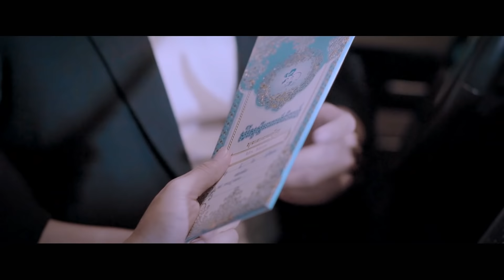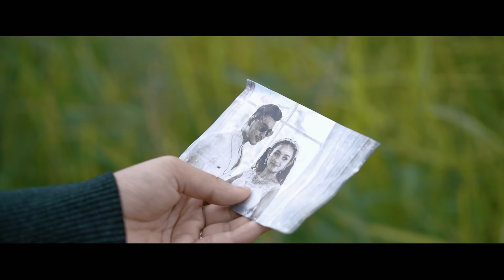១ម៉ឺនឆ្នាំ-ស៊ីរីកា-MuyMeurn Chhnam-Siryka 【Official MV 】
បទ៖ ១ម៉ឺនឆ្នាំ
ច្រៀង៖ ស៊ីរីកា
ដឹកនាំសម្លែង ៖ អ៊ិន រិទ្ធីចិត្រ
និពន្ធទំនុកច្រៀង ៖ សយ រតនា
សម្រួលបទភ្លេង៖ Tho Meet
ថតដោយ ៖ ភារិន-ចិន
ជំនួយការថត ៖ ប៊ុន រតនះ
ប្រធានបច្ចេកទេស ៖ អ៊ី មែន
តែងឆាក ៖ ឌី ចន
Make Up ៖ រាត់
ទីតាំង ៖ រ័ត្ន
ភ្ជាប់បទចម្រៀងនេះជាសំឡេង Caller Ring Back-tunes
🎼Cellcard: #2727#727810# 📞
🎼Metfone: *1772*5231534#📞
🎼Smart: *855*851518# 📞